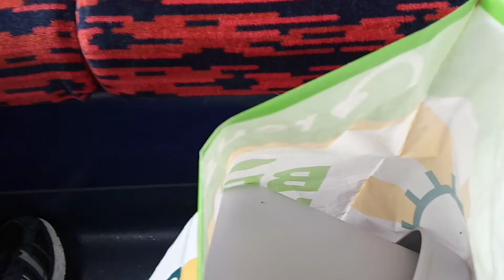Bus arrives at Woolavington Village and me filming the departure today